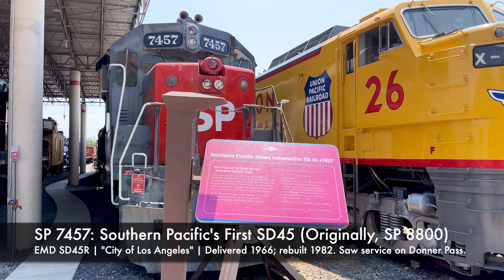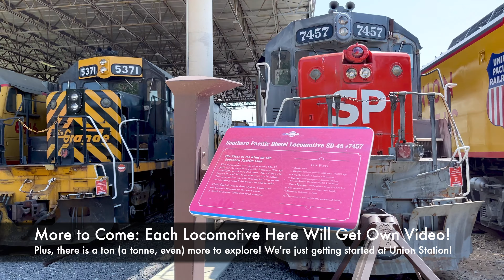Salt Lake City Trains: Ogden Union Station Utah State Railroad Museum Spenser Eccles Rail Center 4K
Hell of a title, eh?

Well, here's the first of a series of videos featuring all the good things this amazing museum and station has to offer. To start things off, I want to show you the choice locomotives that greet you in the main outside exhibit, known as the Spencer S. & Dolores Doré Eccles Rail Center. It has dozens of rolling stock and locomotives to behind. Several on the platform and some were on the back end of the building (including a UP snowblower and crane)!

Up front, you have a wonderful and familiar steam locomotive, UP 833; a sister locomotive of the world famous UP 844! Next to it is the mammoth UP 6916 "Centennial"  with two diesel-electric prime movers in one frame; it has a counterpart that is still active in UP's roster as part of their heritage series! Beside that is D&RGW 5371 "Tunnel Motor", still wearing its original Rio Grande livery! Next up is SP 7457 "City of Los Angeles" in its original Southern Pacific livery! Last but not least is the impressive UP X-26 "Big Blows", the "world's most powerful locomotive" gas turbine-electric locomotive by GE!

Each will have more time in the spotlight in their own videos plus all the other good stuff hidden behind them and throughout the sight. Plus, more from inside the museum inside the station including model railroad action!